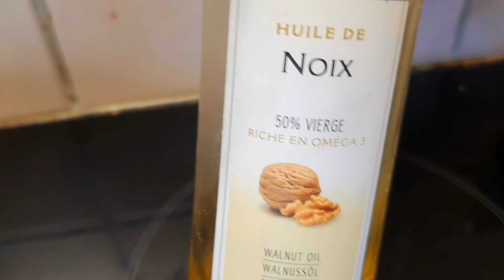املو باللوز بطريقة صحية بزيت صحي اذا مكانش زيت اركان،جمعت الكركاع